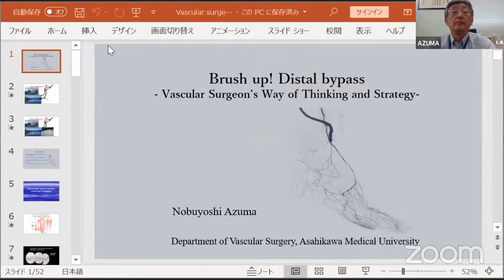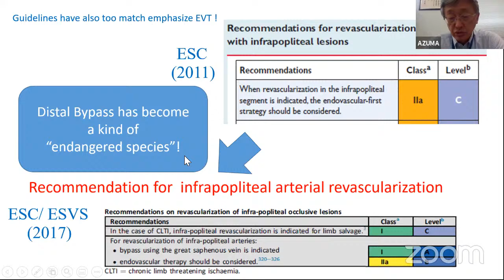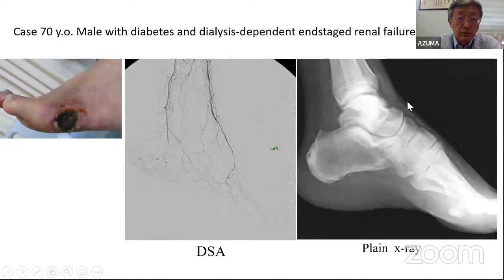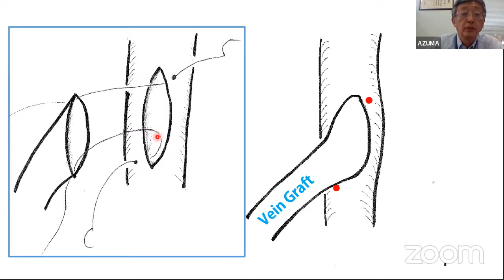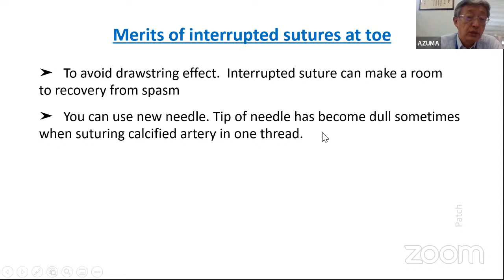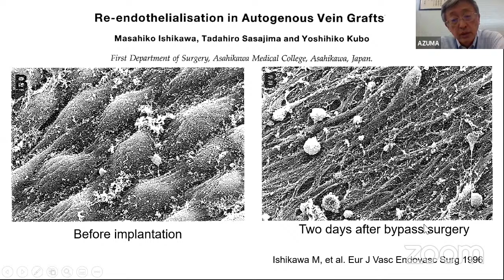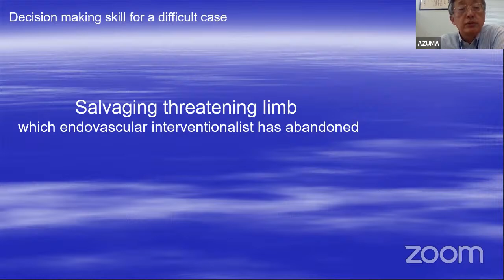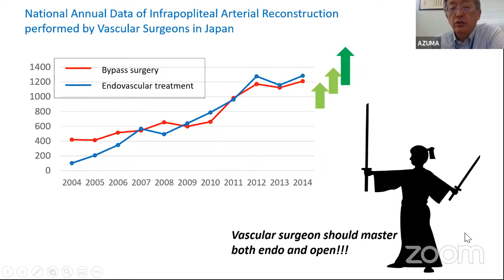EBM Academy vol.9 Brush up! Distal Bypass. Vascular Surgeon's way of thinking and strategy.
EBM Academy vol.9
Title: Brush up! Distal Bypass. Vascular Surgeon's way of thinking and strategy.

Contents:
Meet up the expert of Distal Bypass online.
Prof. Nobuyoshi Azuma (Asahikawa Medical University, Japan) provide powerful lecture about Distal Bypass.
1) Way of thinking and strategy of distal bypass
2) How to brush your skill up by using simulator
3) Live training demonstration (Dr. Akio Koyama)

Jul. 11 (Sat) 10:00 - 11:00 JST

Simulator:
TAMATEBAKO TM2
YOUCAN-SD-V (2mm ID Native artery and 3mm ID venus graft model)

Language: English

Copyright EBM Corporation 2020